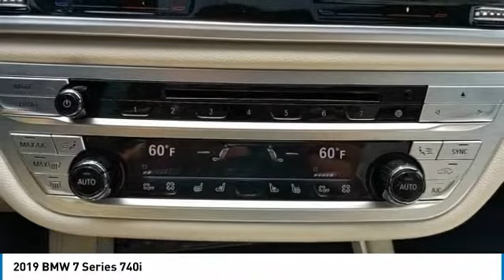2019 BMW 7 Series M6334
2019 BMW 7 Series 740i

***LOCATED AT SANDY SANSING BMW DRIVING ASSISTANCE PLUS*** ***EXECUTIVE PACKAGE*** ***M SPORT PACKAGE*** ***PARKING ASSISTANCE PACKAGE*** ***FRONT MASSAGING SEATS***Glacier Silver Metallic 2019 BMW 7 Series 740iRWD 8-Speed Automatic 3.0L I6 DOHC 24V TwinPower Turbo SANDY SANSING BMW, NON-SMOKER, LOCAL TRADE, SANDYSANSINGBMW.COM , When was the last time you smiled as you turned the ignition key? Feel it again with this good-look, Ivory White/Black Leather, Active Cruise Control w/Stop & Go, Active Driving Assistant Plus, Active Lane Keeping Assistant, Aerodynamic Kit, Anthracite Headliner, Ceramic Controls, Driver Assistance Plus Package, Executive Package, Fineline Black Wood Trim, Front Ventilated Seats, Head-Up Display, Instrument Panel w/Nappa Leather Finish, M Sport Package, M Sport Package (337), Multi-Contour Seats, Parking Assistance Package, Parking Assistant, Power Rear Sunshade & Rear Side Window Shades, Shadowline Exterior Trim, Surround View Cameras, Traffic Jam Assistant, Wheels: 19 x 8.5 M Double-Spoke Style 647M, Without Lines Designation Outside.Recent Arrival! 21/29 City/Highway MPG